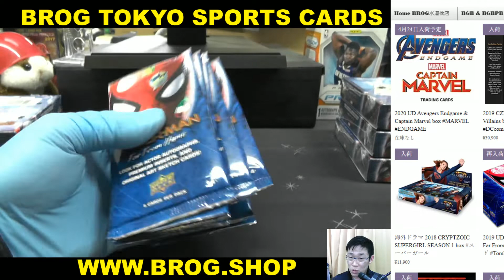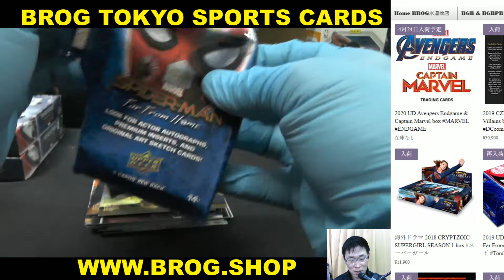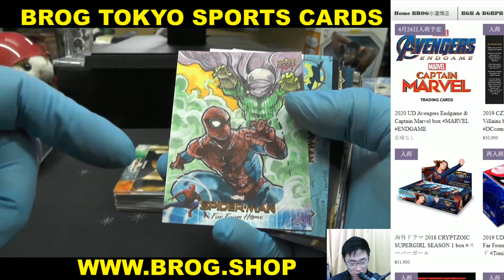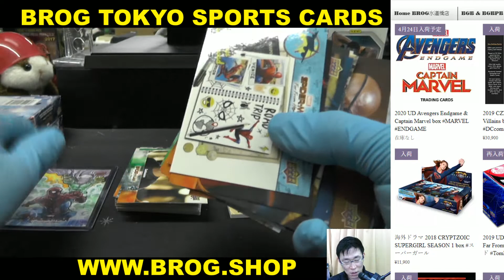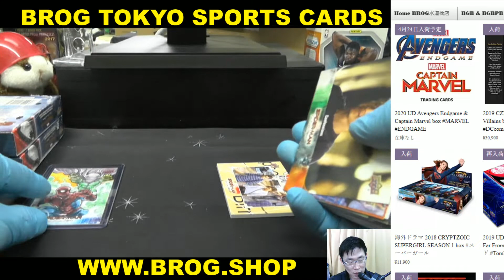AB 7/12 BGBPB MARVEL UD SPIDERMAN 1BOX BREAKS BROG水道橋店 トレカ開封動画 映画カード スパイダーマン TOM HOLLAND